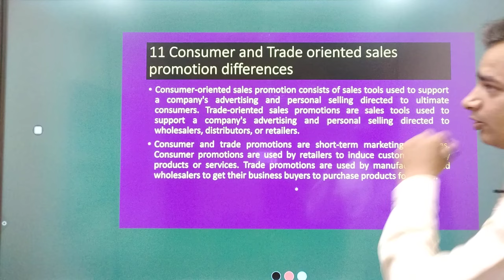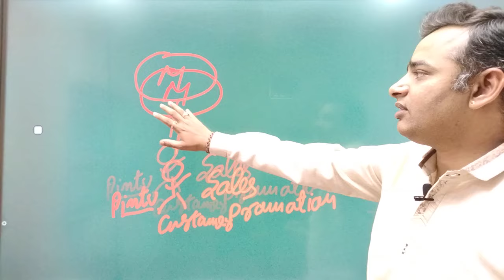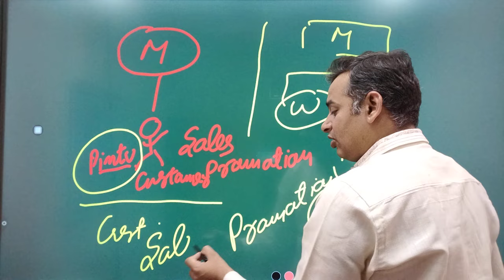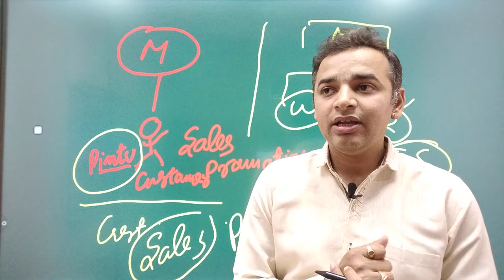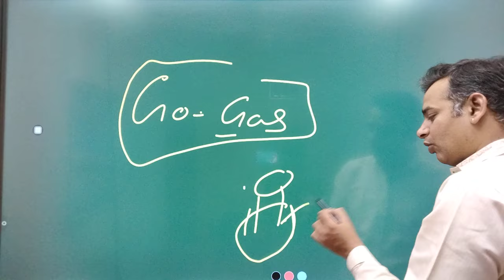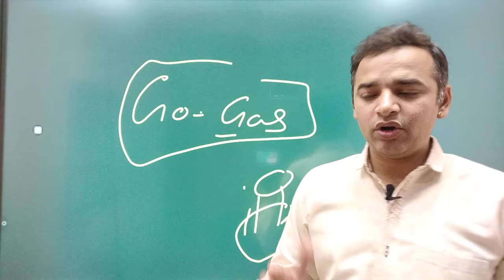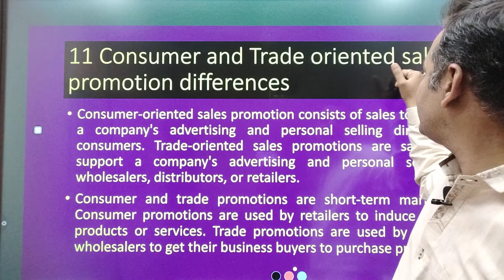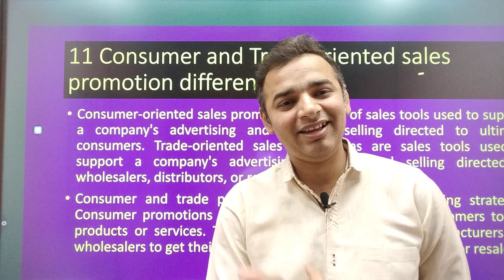Important questions Consumer Behaviour and Marketing Communication| अंतिम प्रहार 🔥11/11🔥| MBA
For Support us Our UPI ID:
 anandvyas123@okaxis